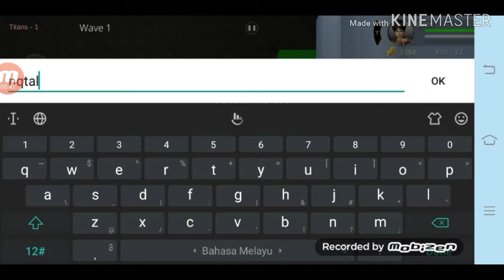Gameplay Attack On Titan Mobile:Online English Version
Jadi di game kali ini kalo kalian mau milih sever sesuai sama benua/negaranya biar gk lag. Bar putih itu gas nya..bisa di refill lagi, bar biru pedang nya..kalo dah rusak bisa diganti. Disini cuman eren yg bisa jadi titan. Ok segitu dulu...see you next timee

GAMING